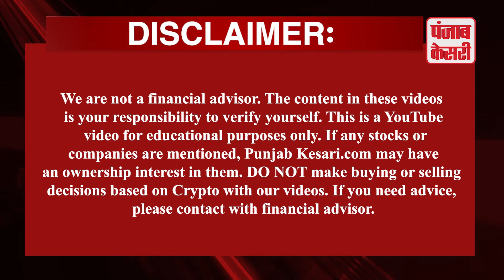Share Market Down: शुरुआती कारोबार में 66.48 अंक गिरा Sensex, निफ्टी में भी गिरावट